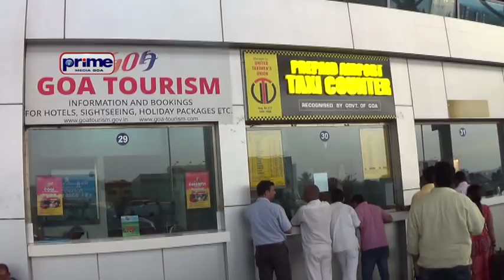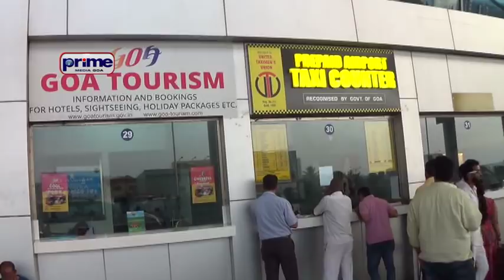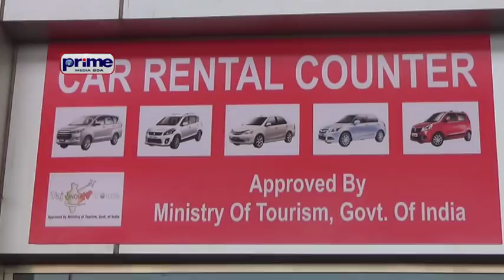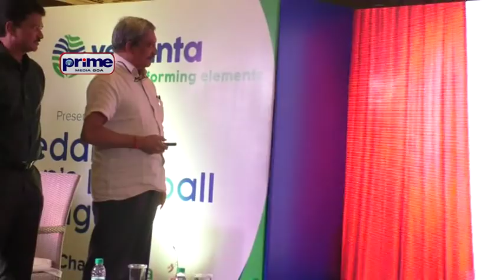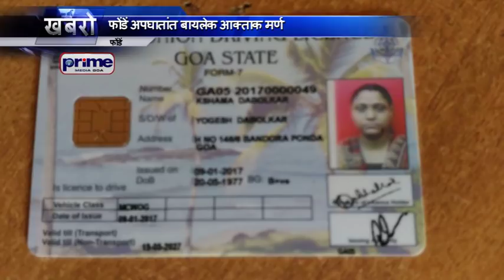PRIME KONKANI NEWS 7TH NOVEMBER 2017